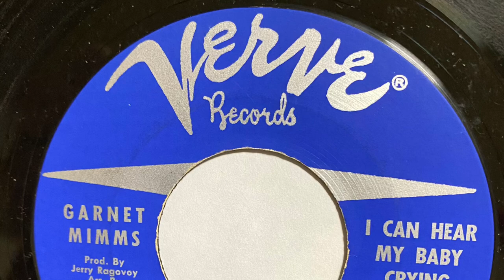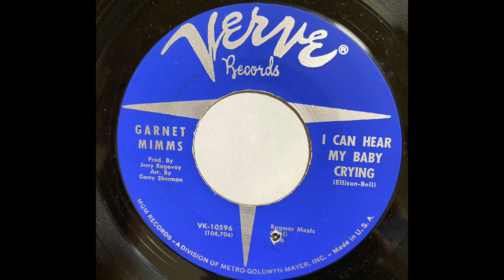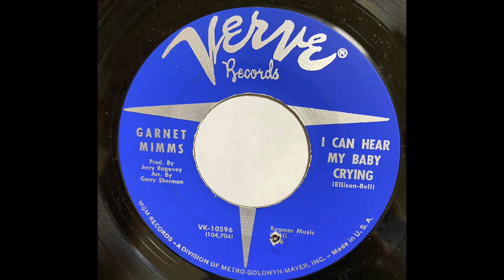GARNET MIMMS I CAN HEAR MY BABY CRYING 1968